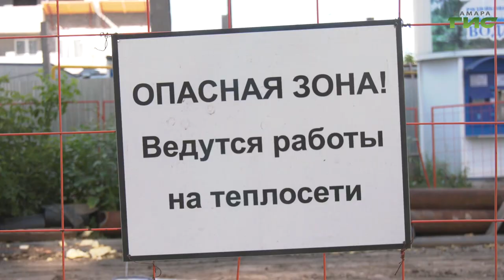Самара готова к предстоящему отопительному сезону на 85%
Готовность города к предстоящему отопительному сезону приближается к 85 процентам. На еженедельном совещании представители департамента городского хозяйства и экологии обсудили график работ на участках с ресурсоснабжающими и подрядными организациями. Подробности узнала Ксения Баканова.